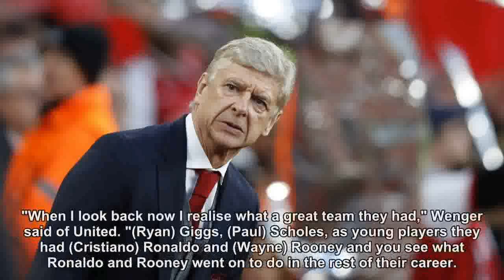Wenger set for for Old Trafford farewell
Arsene Wenger is unsure of the welcome he will receive on his final visit to Old Trafford as Arsenal boss on Sunday after many "great battles" against Manchester United during his two decades in charge.